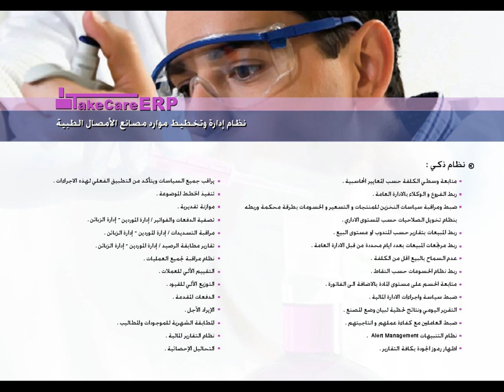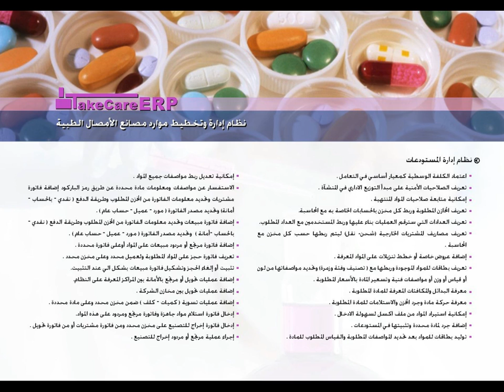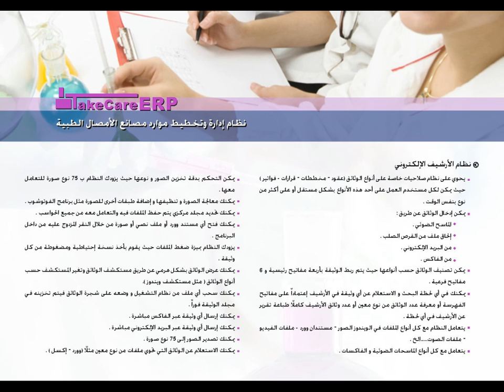تيك كير | نظام ادارة وتخطيط موارد مصانع الامصال الطبية | نظام إدارة موارد الشركات ERP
نظام متكامل وشامل مبني على أعلى المعايير العالمية لإدارة مصانع الأمصال الطبية .
جميع الأنظمة الفرعية مترابطة وسهلة التطبيق على سلسلة مصانع أو مصنع بغض النظر عن مستوى التعقيد أو حجم العمليات .
يوفر للإدارة العليا كل المعلومات المطلوبة التي تؤدي إلى نجاحها .
نظام مبني على متغيرات تستطيع تشكيل عمل المصانع بما يتناسب مع المتطلبات الخاصة لكل مصنع .
شركة الأنظمة المتكاملة بدأت العمل منذ عام 1991 مع الالتزام التام لتقديم أنظمة مالية وإدارية بمستوى عالمي مع أسعار معقولة .